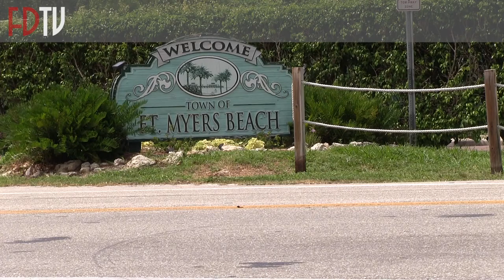La plage de Fort Myers Beach